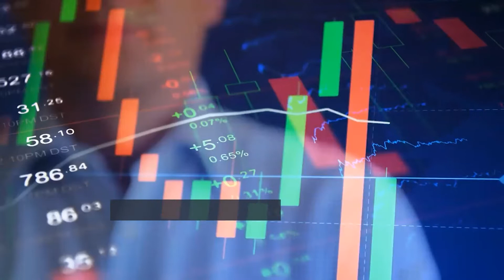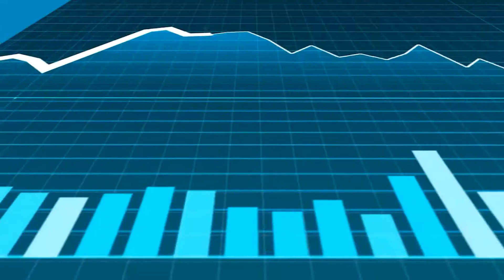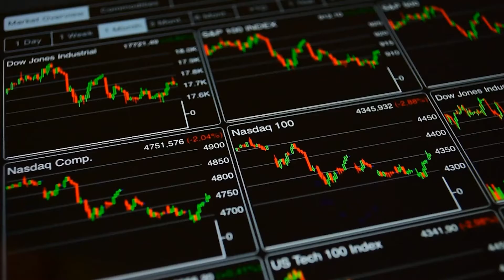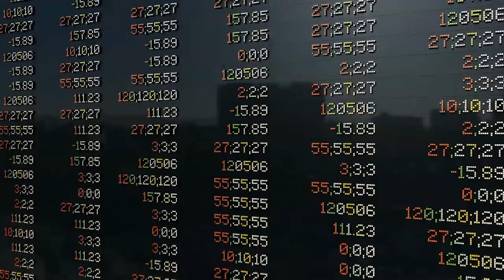Options Trading Basics for Beginners (Step-by-Step Guide)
Options trading is really confusing at first glance. In this video we will go through the basics of trading options with apps like Robinhood and discover what put options, call options etc. are: Options Trading Basics for Beginners in a Step-by-Step Guide.

In this video we will discover how to trade options for beginners and learn the basics of option trading. Option trading is really popular nowadays, especially because of apps like Robinhood. We will discover what a put or call is and go through basic option trading strategies.